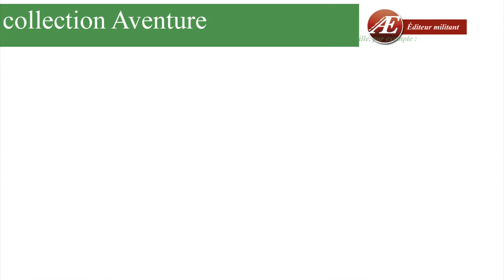Book trailer Éditions Ex Æquo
Découvrez les Éditions Ex Aequo, leurs livres et leurs book trailers mais aussi leurs collections.